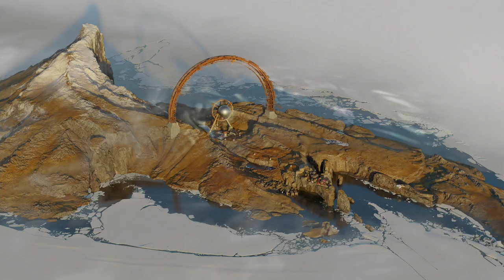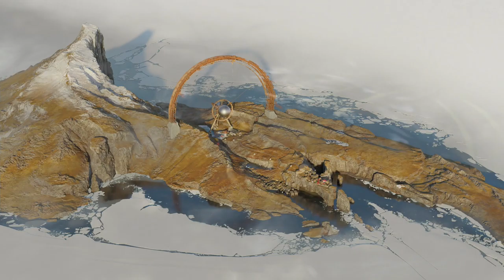DEATHLOOP Walkthrough Part 14 "The Ballad Of Ramblin' Frank"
DEATHLOOP Gameplay Walkthrough Part 14 includes the mission “The Ballad Of Ramblin' Frank”. This walkthrough for DEATHLOOP available on the PC and PlayStation 5 will include the Full Game, Main Campaign, Story Missions, Side Missions, Collectibles, Cutscenes, Gameplay and Ending.

Deathloop is a 2021 first-person action-adventure game developed by Arkane Studios and published by Bethesda Softworks. It was released on September 14, 2021 for Microsoft Windows and as a timed console exclusive for the PlayStation 5.

In Deathloop, the player takes on the role of Colt, an assassin stuck in a time loop who has been tasked to take out eight targets called Visionaries across the island before midnight, as leaving even one alive will cause the time loop to reset and undo his work. Further, should Colt die before taking out the eight targets, he will wake back up at the start of the loop. The player uses a combination of stealth, parkour, attack skills, guns, gadgets, and powers as in Arkane's previous Dishonored and Prey games to move about the game world, avoid or take out guards, and learn the patterns of Colt's targets to figure out the right order to eliminate these using guns, melee attacks, or other environmental means.

Unlike The Legend of Zelda: Majora's Mask, another game with a time loop that runs in real time, the time loop in Deathloop is not strictly timed and is aimed to give players more time and freedom to take out these eight targets in one loop. Each day is divided into four periods (Morning, Noon, Afternoon, and Evening), and moving between the island's four districts (Updaam, Karl's Bay, Fristad Rock, and The Complex) causes time to advance. The routines of the people in a particular district vary depending on what time of day the player enters it, and the player's actions in one district can affect the routines in the others.